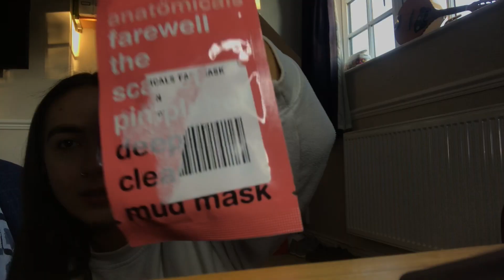trying to stay sane in isolation | bake and do face masks with me!!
Just a few things I'm trying to do to stay sane during quarantine!!!
Remind yourself that its okay to slow down during this time & that you're not the only one just spending their days baking and focusing on yourself xx